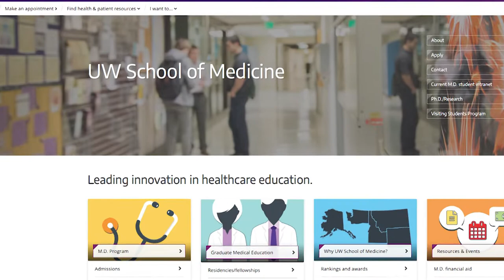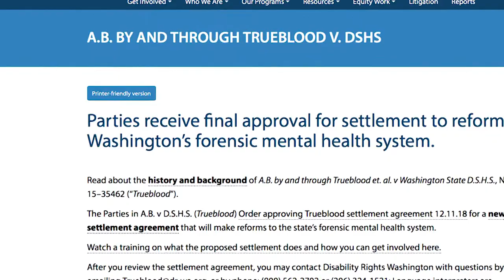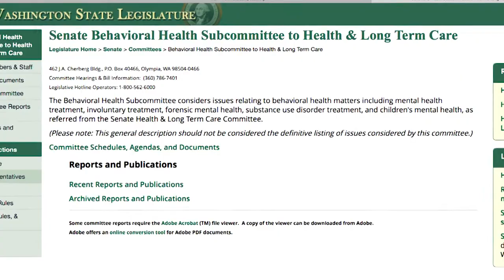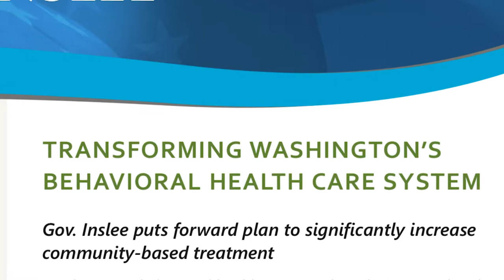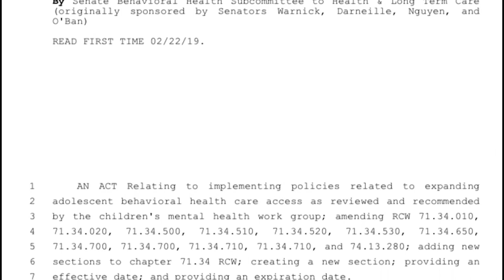City Inside/Out: Mental Health Help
Reforming the state's mental health system is a top priority for Washington state lawmakers this session. Washington ranks 28th in the country for access to mental health professionals, and the troubled Western State Hospital recently lost federal certification and funding. There is strong bipartisan support for addressing the growing crisis; and many innovative proposals are on the table, but will lawmakers agree on how to pay for them?
Guests:
Eric Bruns, UW Professor of Psychiatry & Behavioral Sciences
Brad Forbes, Policy Director, NAMI Washington
Laura Van Tosh, Mental Health Advocate
Todd Crooks, Co-Founder, Chad's Legacy Project
Laurie Jinkins, State Rep. (D-27th)
Keith Wagoner, State Sen. (R-39th)